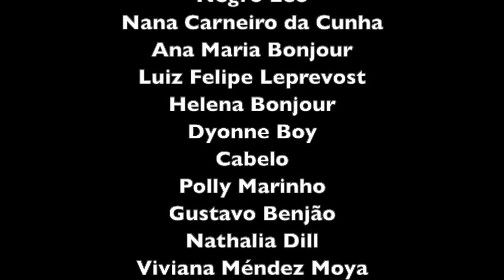botika.doc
Governo do Estado do Rio de Janeiro, Secretaria de Estado de Cultura e Economia Criativa do Rio de Janeiro, através do Edital Cultura Presente nas Redes 2, apresentam

Uma realização de:

Negro Leo
Nana Carneiro da Cunha
Ana Maria Bonjour
Luiz Felipe Leprevost
Helena Bonjour
Dyonne Boy
Cabelo
Polly Marinho
Gustavo Benjão
Nathalia Dill
Viviane Méndez Moya
Paulo Sacramento
Maurício Tagliari
Raquel André
Teresa Seiblitz
Plínio Cutait
Botika